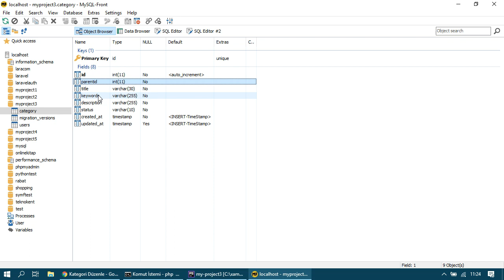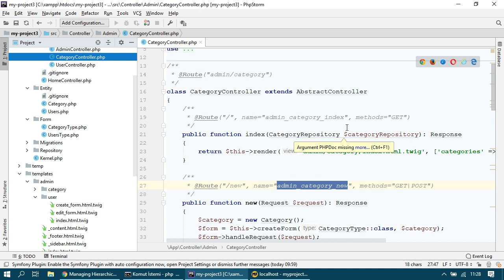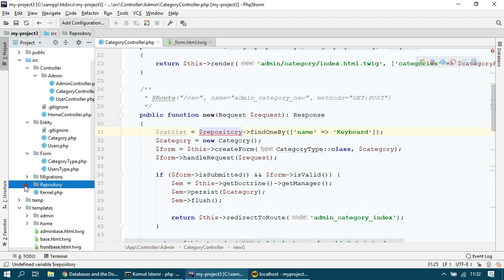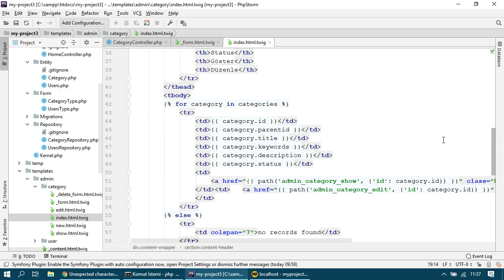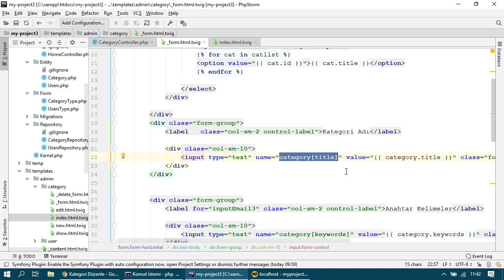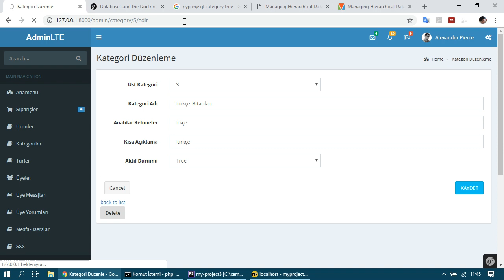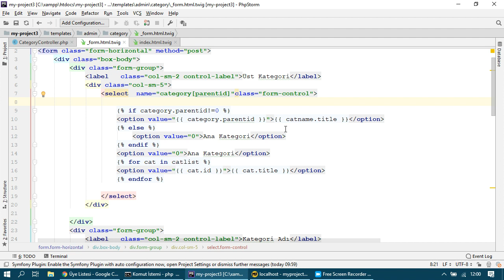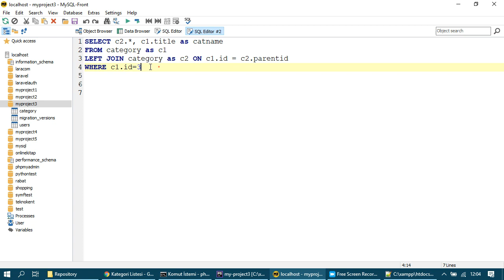13 Symfony Basit Kategori ve Ust Kategori islemleri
Symfony admin panelde basit olarak iki kademeli kategori oluşturma mantığı anlatılmaktadır. Gerçek sonsuz kategorilendirme ileriki derslerde anlatılacaktır.